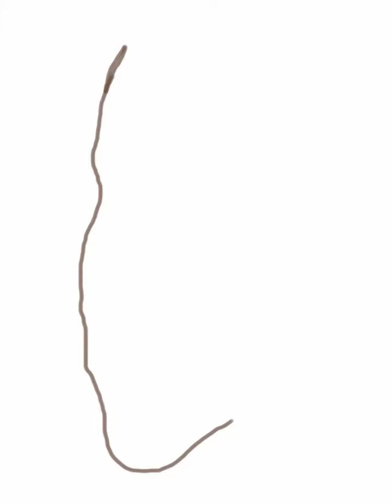Juan Gonzalez Pintando chika en IPad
Pintura digital hecha en un IPad con una aplicación para hacer dibujos. Se utilizan los dedos como brochas y se puede imprimir en canvas, papel, etc. Pienso que será muy común dentro de poco tiempo.